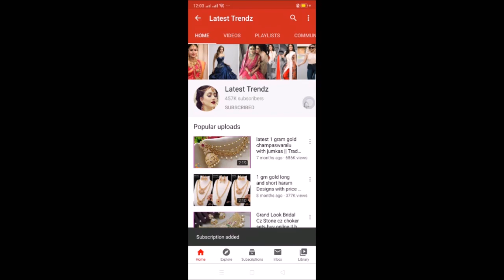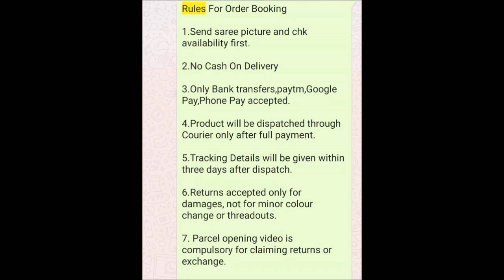rose gold mangalsutras designs with price | short mangalsutra designs